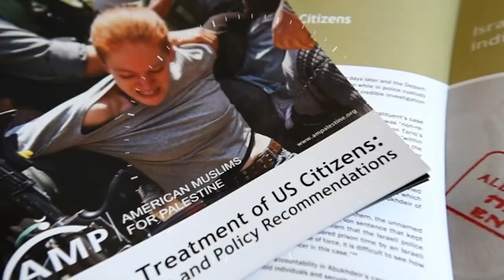Palestine in Session: Special Ramadan Edition w/ Dr. Mustafa Abu Sway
As part of our ongoing series of educational webinars "Palestine in Session", AMP presents a special Ramadan episode about Masjid Al-Aqsa with Dr. Mustafa Abu Sway.

Prof. Dr. Mustafa Abu Sway is the first holder (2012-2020) of the Integral Chair for the Study of Imam Ghazali’s Work at the Holy Al-Aqsa Mosque and at Al-Quds University (HM King Abdullah II Endowment). He was Dean, the College of Da`wah and Usul Al-Din, and the College of the Qur’an and Islamic Studies, Al-Quds University (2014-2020).

He is a Professor of Philosophy and Islamic Studies at Al-Quds University in Jerusalem, Palestine, since 1996. He taught at the International Islamic University in Malaysia including a year at the Institute for Islamic Thought and Civilization-ISTAC (1993-96) and was a visiting Fulbright Scholar-in-Residence at the Wilkes Honors College at Florida Atlantic University (2003-4), as well as a visiting professor at Bard College, New York (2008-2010).

Prof. Abu Sway earned his Ph.D. from Boston College (1993), dissertation title: “The Development of Al-Ghazzaliyy’s Genetic Epistemology”. He is author of three books on Imam Al-Ghazali: “Islamic Epistemology: The Case of Al-Ghazali”, Dewan Bahasa dan Pustaka, Kuala Lumpur, 1995; “Fatawa Al-Ghazali” (ISTAC, Kuala Lumpur, 1996); and “A Treasury of Al-Ghazali” (Kube Publishing, London, 2017). He was editor of “Islamic Culture” and contributed to several interfaith publications on prophets Abraham, Moses, Jesus, and Ishmael and Isaac by PASSIA, Jerusalem, where he headed the Religious Studies Unit. He also published a booklet on “The Holy Land, Jerusalem, and Al-Aqsa Mosque in the Islamic Sources” (AphorismA, Berlin) in English, which was translated into German, French, Italian, and Greek.

Prof. Abu Sway is a member of the Hashemite Fund for the Restoration of Al-Aqsa Mosque and the Dome of the Rock, and the Islamic Waqf Council in Jerusalem.